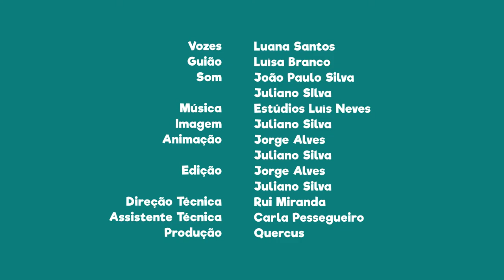FNT11E03 - PN da Serra da Estrela: a vegetação da Serra da Estrela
Sabias que a vegetação da Serra da Estrela se diferencia em 3 andares?